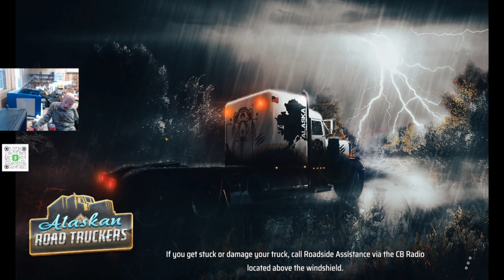Alaskan Road Truckers, if nothing is working inside the cab I have a fix it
Hello everybody This is Crazie wolfmanI have Cerebral Palsy so I can't talk to good  but I like to play games, I thought i would let everybody watch  me and laugh at me or with me lol.